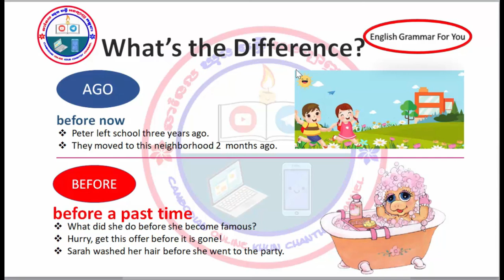How to use ago and before